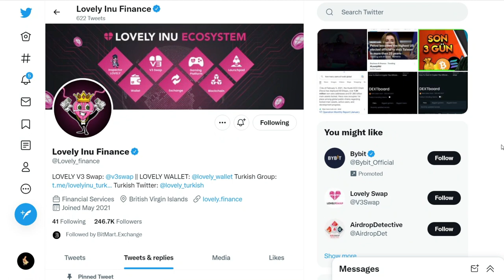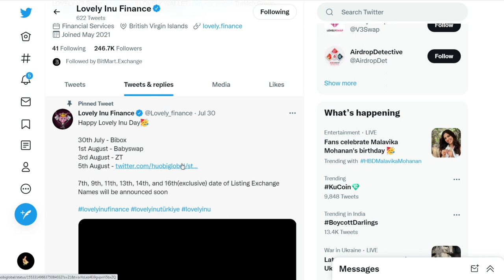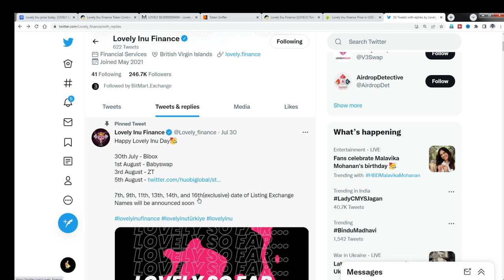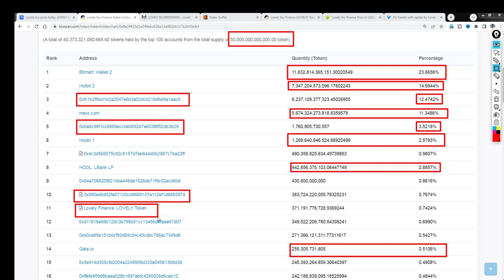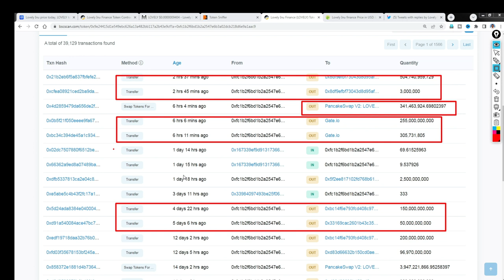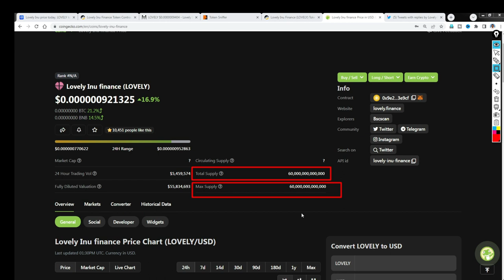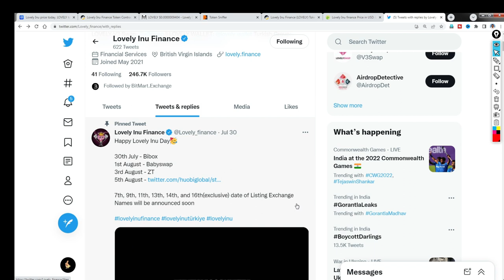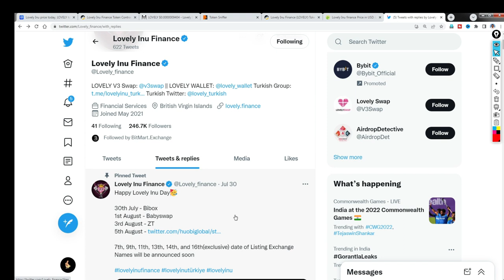|LOVELY INU TOKEN REVIEW|LOVELY INU TOKEN PRICE PUMP OR DUMP|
In this video discussed about,The live Lovely Inu price today is ₹0.000073 INR with a 24-hour trading volume of ₹661,589,688 INR. We update our LOVELY to INR price in real-time. Lovely Inu is up 17.08% in the last 24 hours. The current CoinMarketCap ranking is #2789, with a live market cap of not available. The circulating supply is not available and a max. supply of 75,000,000,000,000 LOVELY coins.
The information provided on this video does not constitute investment advice, financial advice, trading advice, or any other sort of advice and you should not treat any of the video content as such. "crypto mama" does not recommend that any cryptocurrency should be bought, sold, or held by you. Do conduct your own due diligence and consult your financial advisor before making any investment decisions.